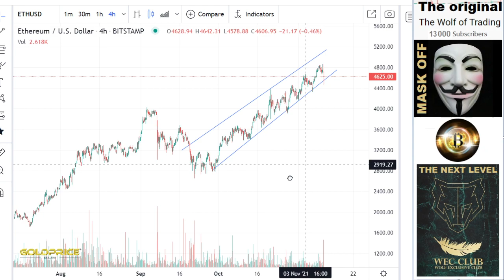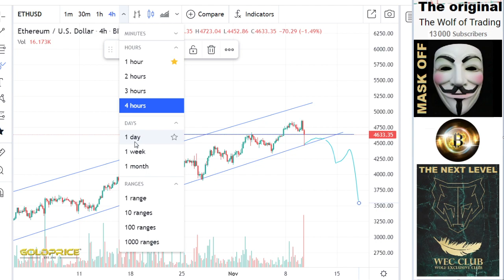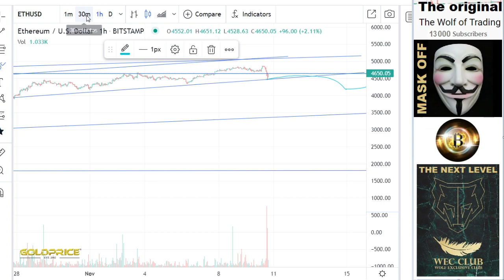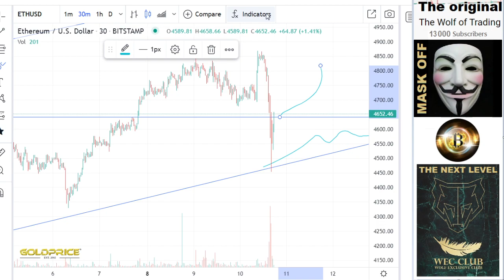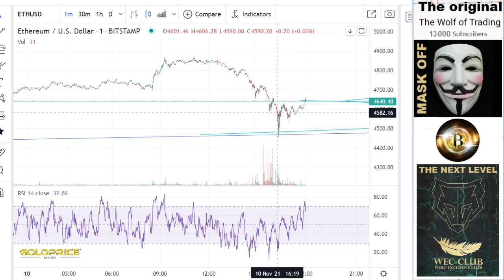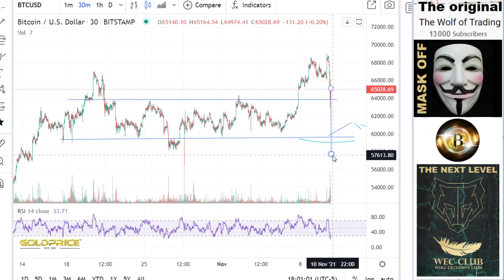Emergency analysis Ethereum ETH URGENT!!! Analysis& Price Prediction- ETH HOLDERS